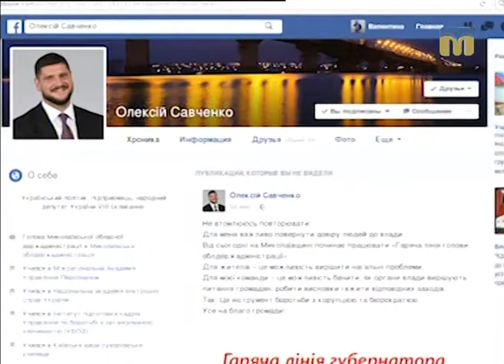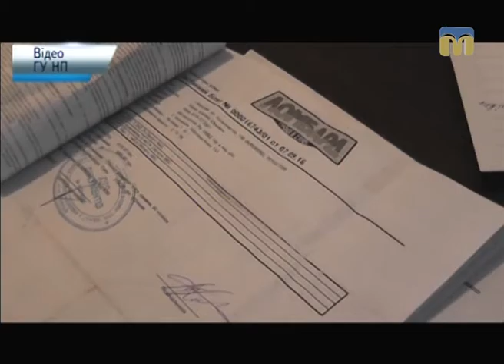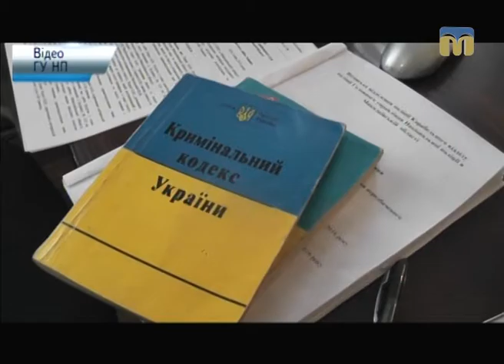Телевізійні новини Миколаївщини – 11.01.2017